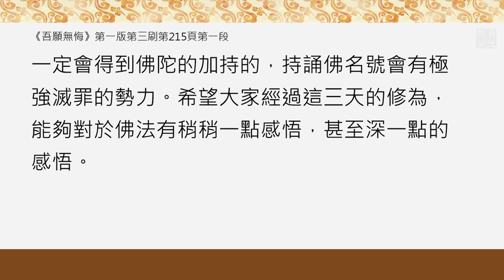佛陀就在眼前沒什麼好隱藏的．福智－真如老師講述《吾願無悔》．如俊法師導讀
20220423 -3 佛陀就在眼前，沒什麼好隱藏的

我們一動念，佛菩薩就知道了，要非常老實地把心攤在佛菩薩面前。

福智 真如老師《吾願無悔》第214頁 第三段

00:18
小心喔！我說的是真的，三十五佛如對目前，他就是在看著我們。你對他懺罪的話，就不覆不藏，要非常非常老實地拜佛，把自己獻給佛菩薩，就是把心攤在他面前；這一切的罪惡全部要懺，不覆不藏！一定會得到佛陀的加持的，持誦佛名號會有極強滅罪的勢力。希望大家經過這三天的修為，能夠對於佛法有稍稍一點感悟，甚至深一點的感悟。